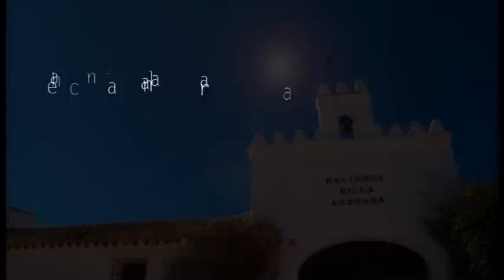¡¡¡ Nuestra Boda !!! 22.02.2014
TheLeahBlessed